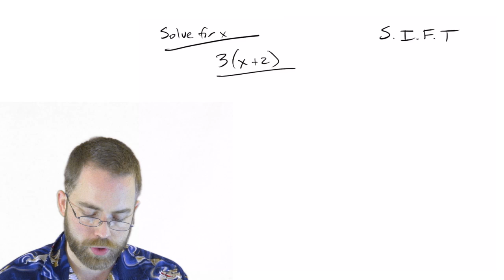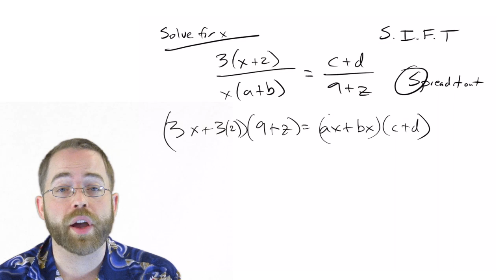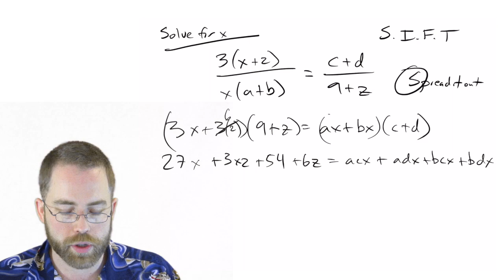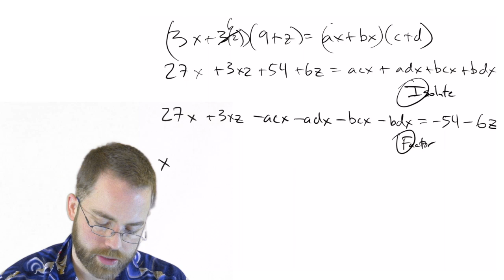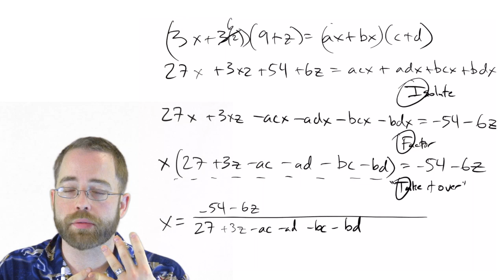S.I.F.T.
Spread it all out (parentheses and fractions)
Isolate the variable you want to one side
Factor out the desired variable
Take over the parentheses to the other side by dividing